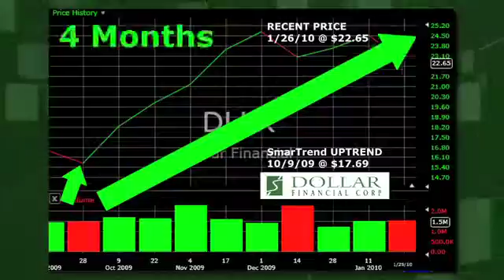Dollar Financial DLLR (NASDAQ:DLLR) Stock Trading Idea: 28% Return in 4 Months.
marTrend identified an Uptrend for Dollar Financial (NASDAQ:DLLR) on October 09, 2009 at $17.69. In approximately 4 months, Dollar Financial has returned 28% as of today's recent price of $22.65.

Dollar Financial is currently above its 200-day moving average of $16.73 and should find resistance at its 50-day moving average of $23.58. Look for these moving averages to climb to confirm the company's upward momentum.

SmarTrend will continue to scan these moving averages and a number of other proprietary indicators for any shifts in the trajectory of Dollar Financial shares.